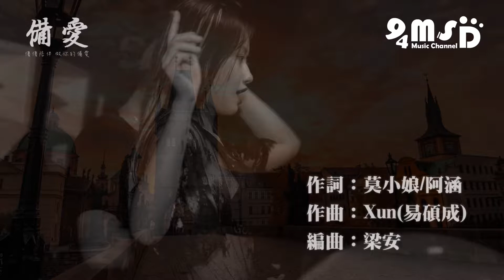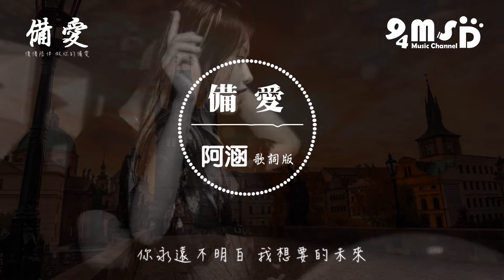阿涵 - 備愛【動態歌詞Lyrics】「只是想變成你的習慣，能被你寵愛」94MSD Music♪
❤ 感謝你留下 喜歡和訂閱❤

音 樂 歌 詞
阿涵 - 備愛
詞：莫小娘/阿涵
曲：Xun（易碩成）
編曲：梁安斌
製作人：Xun（易碩成）
吉他：梁安斌
貝斯：蘇虹文
和聲：Xun/阿涵
和聲編寫：Xun（易碩成）
錄音：潯潯
混音：Ethan/殤小謹
錄音室：Hot Music Studio
混音室：Hot Music Studio

又一次你們鬧彆扭
又一次你傷心淚流
又一次我偷偷 幻想以後
以為我能陪你走

又一次你說放不開
又一次被你無心傷害
這次我還是在 可悲的存在感
讓你變成那個會刺痛我的偏愛

我永遠在你身後
傻傻陪伴 做你的備愛
也許朋友只是找個藉口留下不離開
你永遠不明白 我想要的未來
就是簡單的依賴和有你的現在

我永遠在你身後
傻傻等待 做你的備愛
也許朋友只是個理由能讓你依賴
你永遠不明白 做備愛的悲哀
只是想變成你的習慣能被你寵愛

又一次你轉身 留我一個
我以為你不會走

會刺痛我的偏愛

我永遠在你身後
你永遠不明白 最悲哀的備愛

在你身後傻傻陪伴的備愛
朋友只是找個藉口不離開

我永遠在你身後
朋友只是個理由能讓你依賴
做悲哀的備愛 能被你寵愛
只是想變成你的習慣